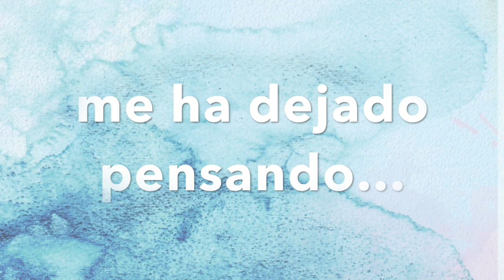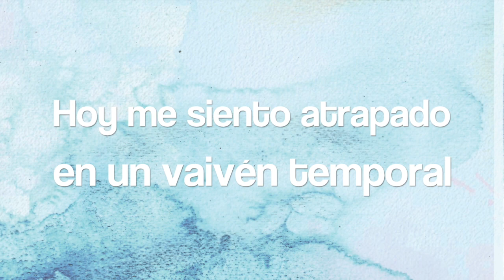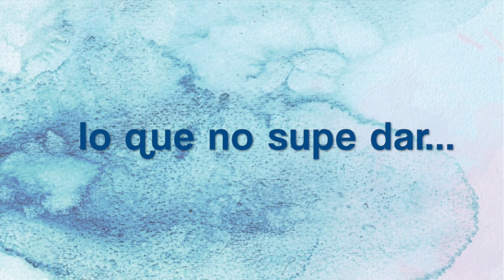Aguas de marzo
Video sobre: Aguas de marzo